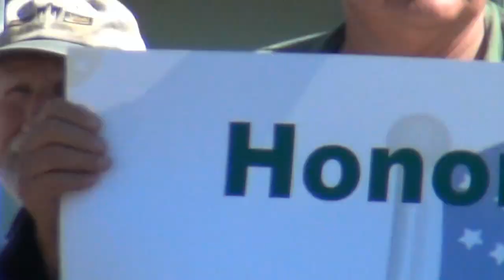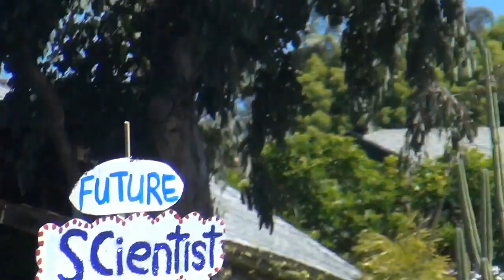Laguna Beach Patriots Parade 2015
A short video of our local Patriots day parade.